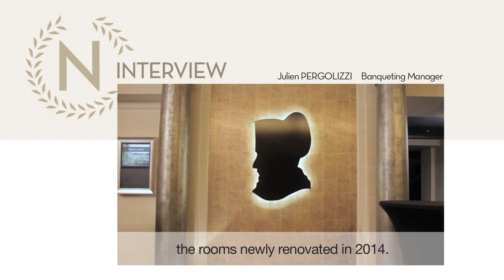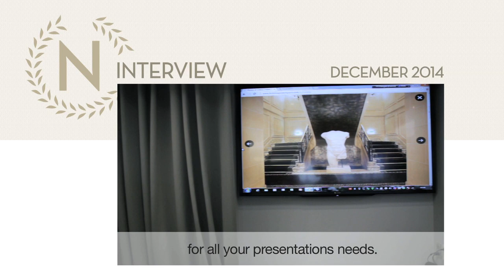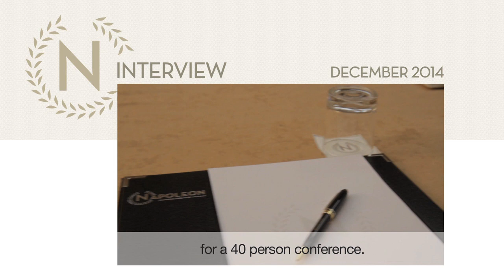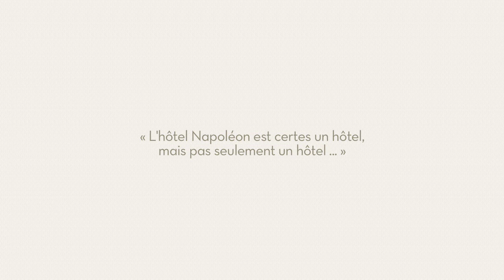Seventh Episode: Salons Les Batailles - Hotel Napoleon Paris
Our Banqueting Manager, Julien PERGOLIZZI is delighted to present you our recently renovated meeting rooms at the Hotel Napoleon Paris.

From large-scale important press conferences to small business meetings, the Hotel Napoleon offers 8 meeting rooms of different sizes. On a total surface of 450 m² (4800sqf), our recently renovated conference spaces, welcome you in a spirit warm and welcoming atmosphere.